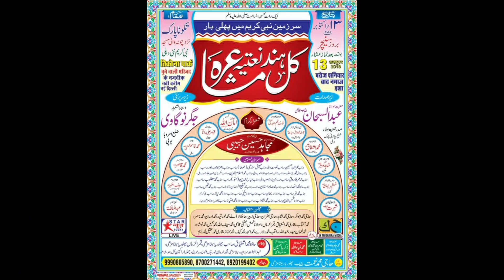Qari Luqman All India Natiya Mushaira Nabi Karim New Delhi 2018 JK Mushaira Media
Qari Luqman
All India Natiya Mushaira  Tikona Park Nabi Karim New Delhi 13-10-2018
Nizamat: Mujahid Hasnain Habibi
Zere Sadart: Abdul Subhan Sb Qasmi
Zere Sarpasti: Jigar Naugaonvi
Convenor e Mushaira: Haji Mohammad Nemat
Vice Convenor: Hafi Ishteyque Ahmad
Mushaira Committe:
Mohammad Arman
Abdul Wahid
Mohammad Qamruzzama
Mohammad Saifullah
Qari Najmul Hoda
Mohammad Shadab
Mohammad Naier
Venue: Tikona Park Nabi Karim New Delhi
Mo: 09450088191